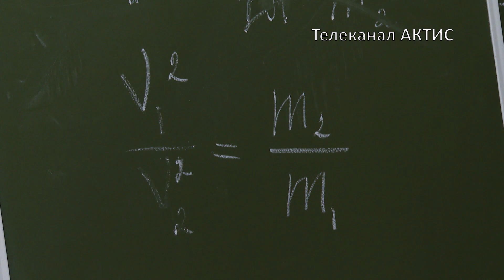Разбили окна за плохие оценки